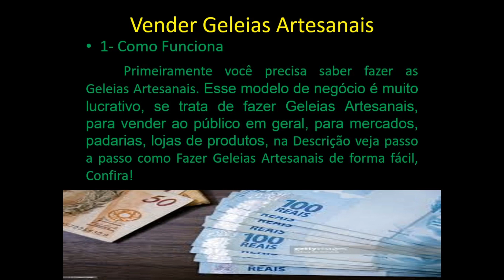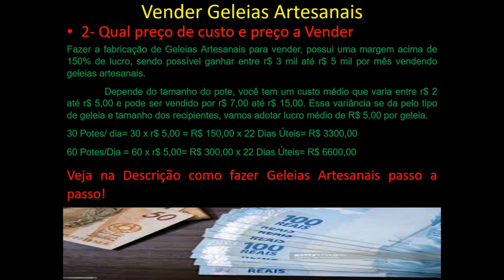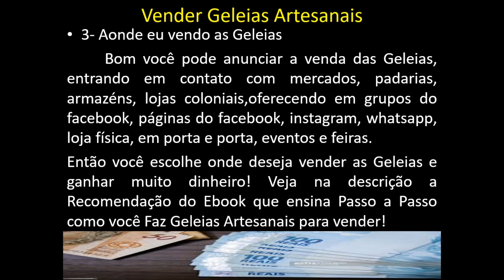VENDER GELEIAS ARTESANAIS PARA GANHAR DINHEIRO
Esse modelo de negócio de Vender GELEIAS ARTESANAIS para ganhar Dinheiro é muito lucrativo e dá para ganhar dinheiro.
As margens de Vender GELEIAS ARTESANAIS para ganhar Dinheiro são entre 200 a 350% de lucro sobre cada GELEIAS ARTESANAIS
Então dá para ganhar mais de r$ 3 Mil reais por mês com Vender GELEIAS ARTESANAIS para ganhar Dinheiro!
 Nesse vídeo foi falado sobre Vender GELEIAS ARTESANAIS para ganhar Dinheiro e apresentado os 3 pontos principais para você vender GELEIAS ARTESANAIS e para ganhar dinheiro, então são eles:
1-Saber fazer o GELEIAS ARTESANAIS, sabendo fazer você precisa vender o GELEIAS ARTESANAIS para ganhar dinheiro
2- Você viu no vídeo o preço de custo do GELEIAS ARTESANAIS, o valor para vender GELEIAS ARTESANAIS e o valor estimado para ganhar dinheiro com a venda dos GELEIAS ARTESANAIS.
3- Você viu também no vídeo os locais onde você pode Vender GELEIAS ARTESANAIS para ganhar Dinheiro!
Então com todas essas informações eu te garanto que você consegue Vender GELEIAS ARTESANAIS para ganhar Dinheiro! Basta você querer!

1-Saber fazer o GELEIAS ARTESANAIS, sabendo fazer você precisa vender o GELEIAS ARTESANAIS para ganhar dinheiro
2- Você viu no vídeo o preço de custo do GELEIAS ARTESANAIS, o valor para vender GELEIAS ARTESANAIS e o valor estimado para ganhar dinheiro com a venda dos GELEIAS ARTESANAIS.
3- Você viu também no vídeo os locais onde você pode Vender GELEIAS ARTESANAIS para ganhar Dinheiro!

Receitas de Geleias Artesanais
Receita de Geleia
Geleia Artesanal